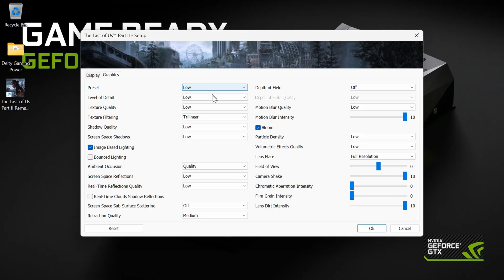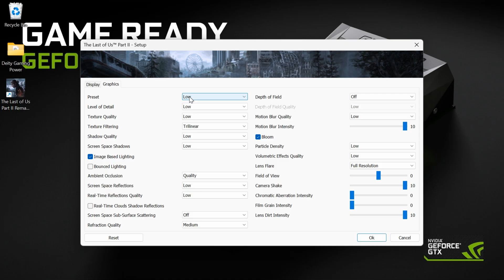The Last of Us Part 2 - GTX 1650 Performance Test | 1080p or 720p?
Testing the GTX 1650 in The Last of Us Part 2 Remastered. What is the GTX 1650 4GB performance in The Last of Us Part II Remastered? In this benchmark, I test low settings and FSR in 1080p and 720p. This version of the 1650 has 4 GB of GDDR6 memory and is based on the Turing architecture. It was released in 2020.

00:00 Intro - Specs
00:11 Very Low vs Low Performance
00:39 1080p - Low/TAA
01:44 FSR vs XeSS
02:12 1080p - Low/FSR Q.
03:49 1080p - Low/FSR P.
05:24 720p - Low/FSR AA

The Last of Us Part II Remastered SYSTEM REQUIREMENTS
Minimum:
Requires a 64-bit processor and operating system
OS: Windows 10/11 64-bit (version 1909 or higher)
Processor: Intel Core i3-8100, AMD Ryzen 3 1300X
Memory: 16 GB RAM
Graphics: NVIDIA GeForce GTX 1650, AMD Radeon RX 5500XT
Storage: 150 GB available space
Additional Notes: SSD Required

Recommended:
Processor: Intel Core i5-8600, AMD Ryzen 5 3600
Graphics: NVIDIA GeForce RTX 3060, AMD Radeon RX 5700

PC Specs:
Case: MSI MPG GUNGNIR 110R
Motherboard: MSI MEG Z590 UNIFY
CPU: i5 11600kf
CPU Cooler: MSI MAG Core Liquid 240R V2
Memory RAM: Corsair Vengeance LPX 32GB (2x16GB) 3600 MHz
GPU: MSI GTX 1650 VENTUS XS OC 4GB GDDR6
PSU: Corsair RM850
                 -2TB WD_BLACK SN770 NVMe
                 -500GB SSD Samsung 870 EVO
                 -2TB HDD Seagate BarraCuda

Title: sunlit depths by sound of EGO